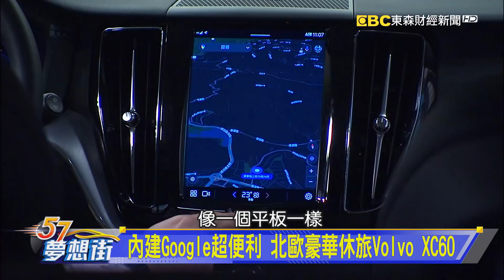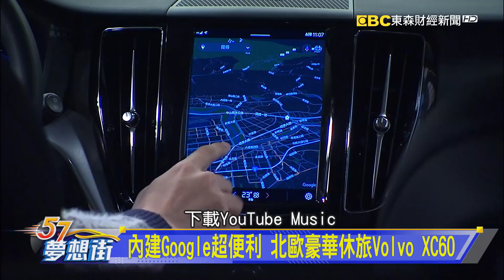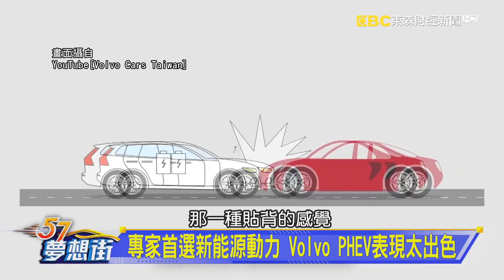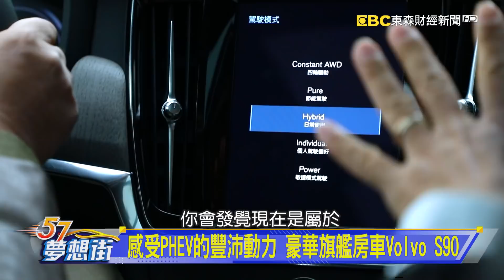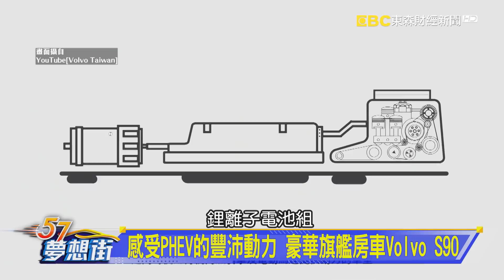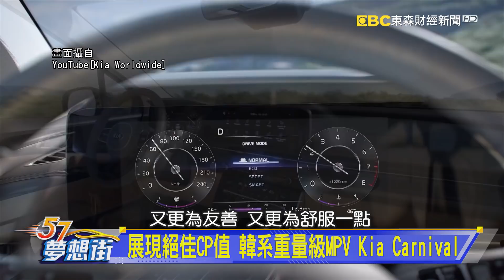市售新車百百款 各級距專家最推薦的車款是…《@57DreamSt 預約你的夢想》2021.12.09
深植專家肯定 Volvo XC40獲選年度最佳休旅
感受PHEV的豐沛動力 豪華旗艦房車Volvo S90